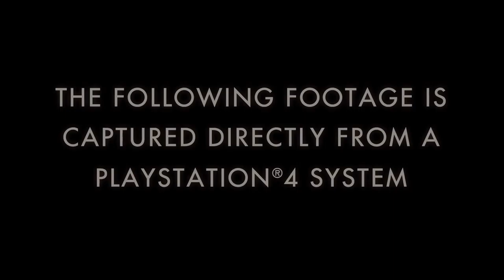BATMAN ARKHAM KNIGHT - Time to Go to War Gameplay Trailer PS4 - YouTube HD